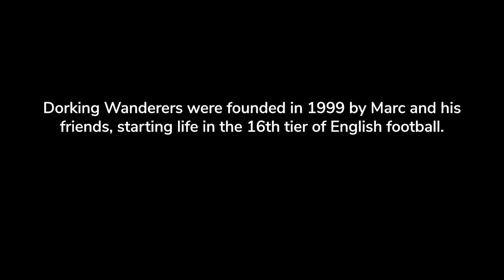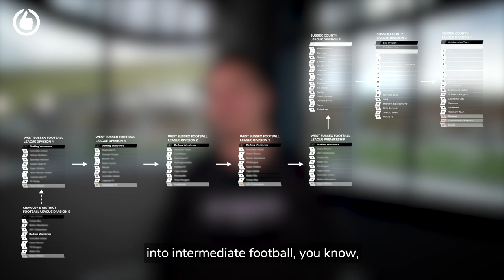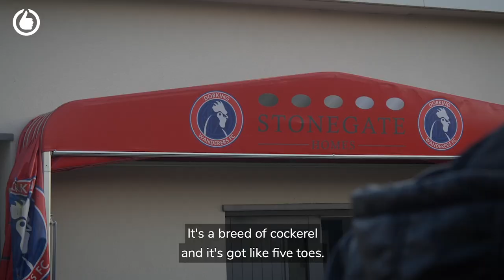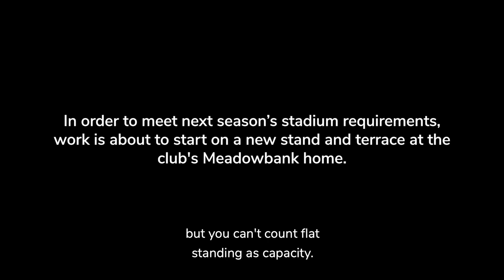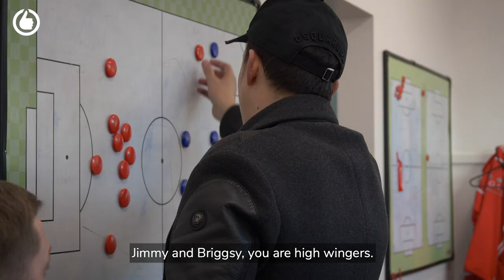Building A Football Club: The Dorking Wanderers Story | Vanarama Stories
In 1999, Marc White and his friends founded Dorking Wanderers FC. Since then, they have been promoted a record 11 times and now play in The Vanarama National League South.

Our latest episode of VanaramaStories looks at how they started out, their journey so far and plans for the future.